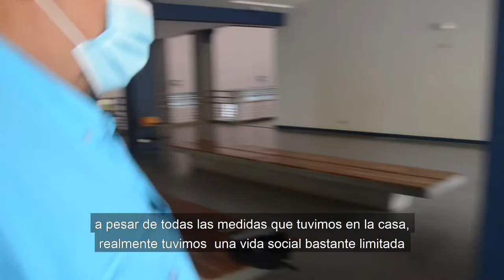Campaña vacunacion OPS San Carlos version rrss 1920x1080 1